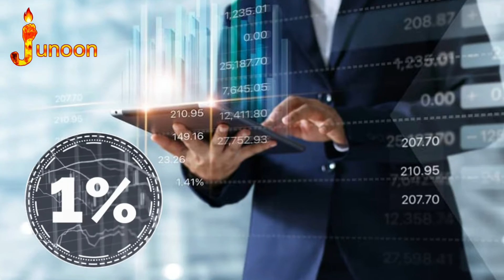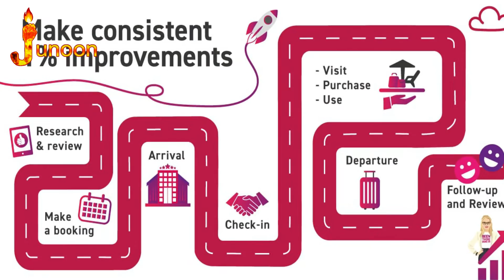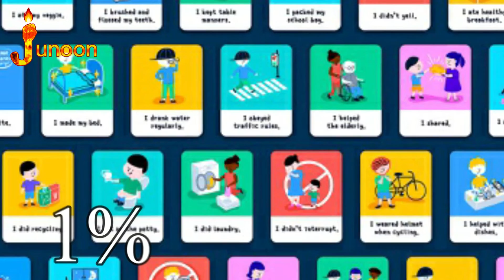1 Percent Change For Success | Kamyabi Ka Rasta | New Success Tips | Motivational Quotes | Junoon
Hello every one umeed hai aap sab kheriat se honge to aaj ki is nai video mein ham apko bataenge kuch kissey k kis tarha logoon ne apni zindagi mein  aasanyan peda ki. Is video me jo jo kahanyan hein un ke name apko bata deta hoon.

1 percent change for sucess | easy tips and tricks for success | father and son story | business man story | buri adaton se bachne ka tareeka | how to be rich and successful in life | how to get motivational | buri aadat se chutkara kaise paye | mushkil ka hall bataen | motivational quotes

So if you want to be successful and be the richest man in the world, then you must watch our video

Kamyabi ke lye 1 fisad tabdely | Way to success  | Nae kamyabi ke tareeke | Hosla afzaa iqtisabaat | Junoon Motivational channel

You may now these topics :
1 : success motivation
2 : kamyabi ka raaz
3 : how to achieve your goals
4 : how to be rich and successful in life
5 : motivational videos in hindi
6 : mushkil ka hal
7 : success